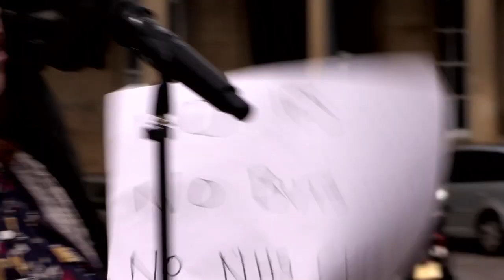Christine Renshaw: "Nana Gets Her Groove"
Rousing poem from Huddersfield health activist Christine Renshaw from HandsOffHRI, inspired by going on the huge demonstration to defend the NHS in March 2017.